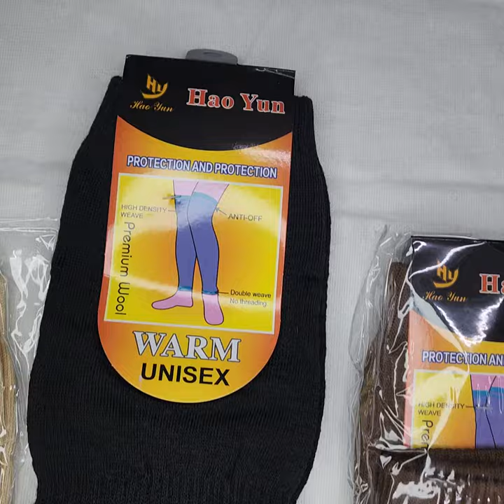Unisex Woolen Thermal Warm Elastic Leg Knee Support Warm & Winter Protector Knee Cap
Fabric : Woolen, Protect from Cold;
Sales Package Includes : Pack of 3 Fawn Woolen Knee Cap;
Fits : Full-way elasticity provides more fitting and more comfortable support against the knee, it keeps knee warm properly;
Type : Knee Leg Support Warm & Winter Protector Knee Cap Leg Warmer;
Occasions : Great pair of leg warmers for the office and daily wear, goes well with boots too. Can also be a good gift for your friends.